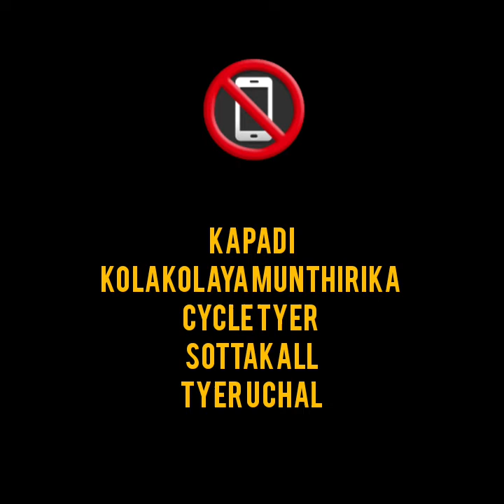OLD is GOLD 💯/PART 1